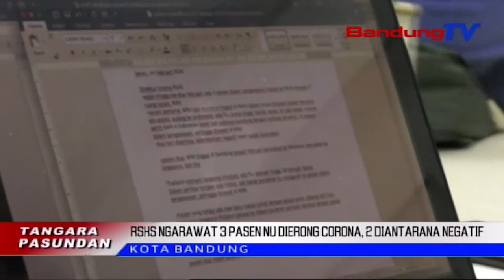RSHS Ngarawat 3 Pasen Nu Dierong Corona, 2 Diantarana Negatif | TP | BANDUNGTV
TP | BANDUNGTV | IWAN M.RIDWAN  | Rumah Sakit Hasan Sadikin Bandung Kiwari, Ngararawat Deui Pasen Tiluan Anu Dierong Corona Atawa Covid19, Ti Saprak Minggu Kadua Februari 2020. Dua Diantara, Eta Pasen Teh Dicindekeun Nagatif Corona. Sajeroning Kitu, Anu Hijina Deui Masih Ngadago Hasil Pamariksaan Ti Balitbangkes Jakarta.